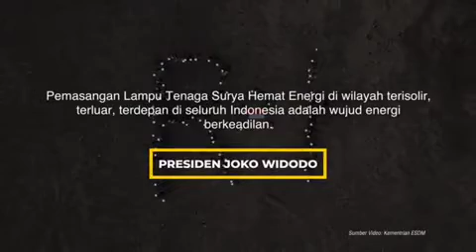Lampu Surya & Harapan yang Menyala dari PAPUA Indonesia